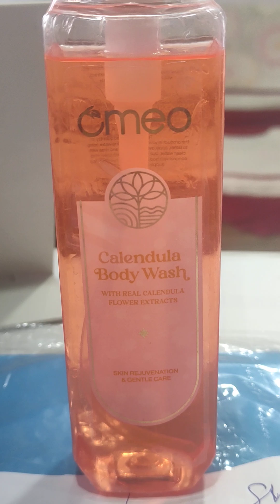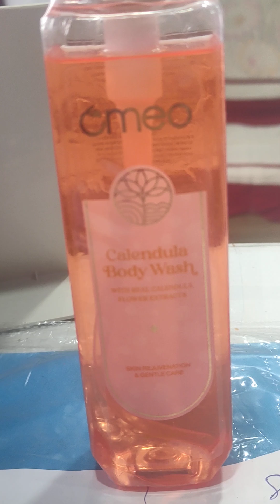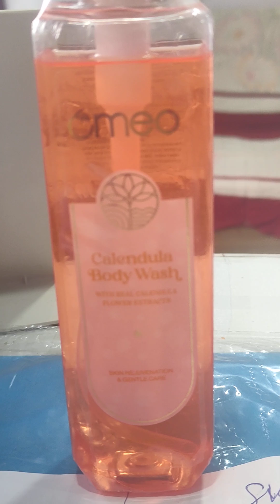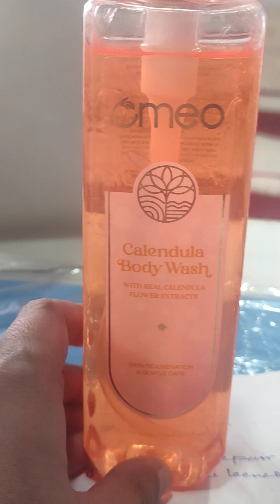Best Homoeopathic body wash or shower 🚿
Best Homoeopathic body gel _available at Divine Homoepathic cum counselling centre Sanjauli Shimla.Mrp only _ 275 /
product name _ omeo calendula body wash with real calendula flower extracts.
No addeed parabens .
Not Tested on animals.
patch test recommended .
Non comedogenic ingredients.
Regards Dr Rekha Thakur.
Homoeopathic physician nd clinical psychologist.
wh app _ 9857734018